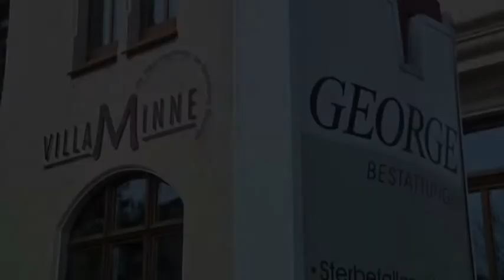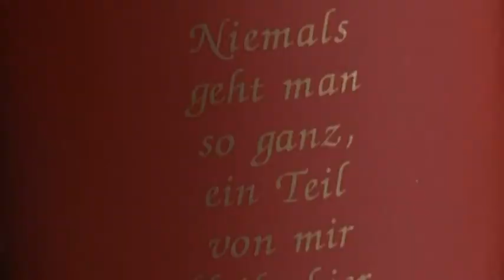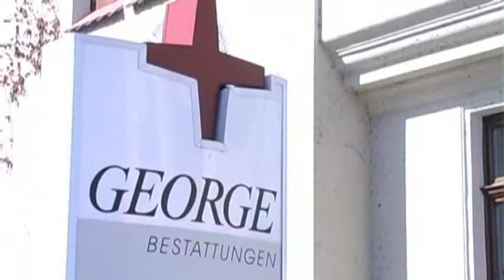25 Jahre George Bestattungen / ein Rückblick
Nach 25 Jahren Firmengeschichte gibt es viel zu erzählen. Wie fing alles an, welche Höhepunkte oder traurigen Momente gab es. Inhaberin Karin George erinnert sich an viele schöne Momente.